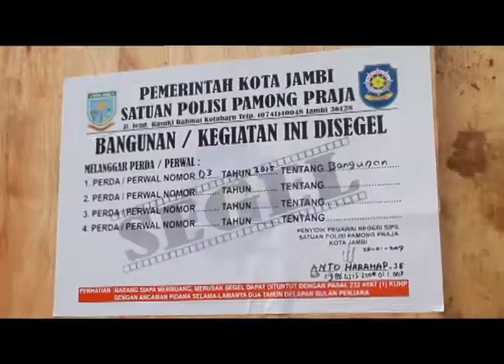PROYEK PEMBANGUNAN MCDONALD DISEGEL POL PP